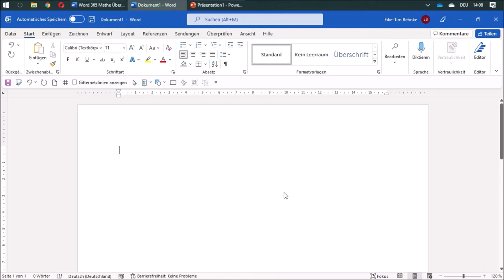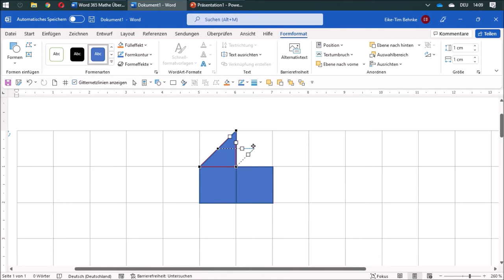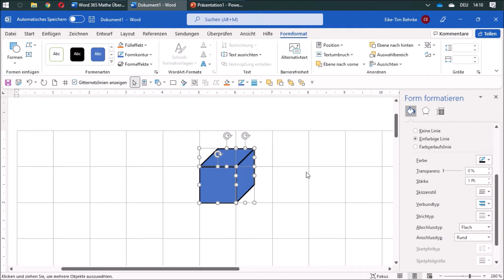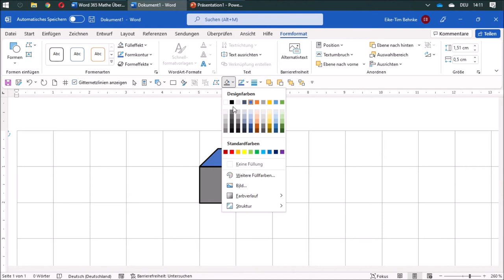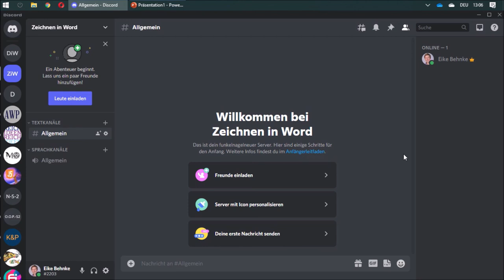05 Würfel zeichnen - Mathe mit Word